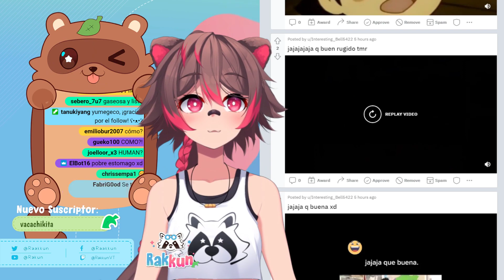wtf rakkun no sabe eructar